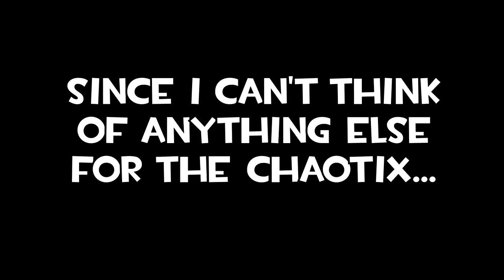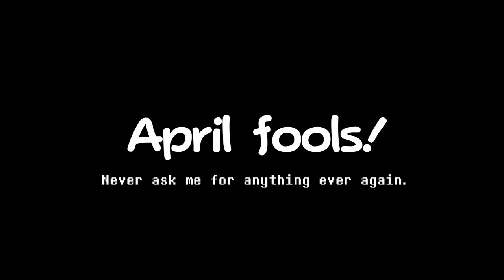Sonic.EXE Allstars - The Full Series [Not Clickbait]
Sources:
& TerminalMontage

Undertale - sans. (Sega Genesis Remix)
Special Stage - Sonic 1
Persona 4 Remix Quality Time Like A Dream Come True
Sonic Megamix Mania OST - Speed Shoes (Sonic)
Kyū Sawamura - Sally.exe - _ Act 9 (Music)
S$#%#$ Hill
Competition Results - Sonic 3
Chemical Plant Zone - Sonic 2
Chemical Plant Zone (Modern) - Sonic Generations
SMW Custom_Music - Dead Or Alive - You spin me round
Marble Zone - Buddy (I think)
The Beyond - DustTrust
Labyrinth Zone - Sonic 1
Sonic 3 & Knuckles - Knuckles' Theme
REMOVE KOOPA
Jeh Jeh Rocket - Sonic Rush

Additional Scene: JediWarriorMike

Audio:
JonTron
filthy frank - idubbbz
ElectricStar
SMG4
MatthewGU4
WT / WhiteTounge
Pony.MOV (Apples.MOV)
TMNT 2012
Tomska
As well as sources from above

Sprites: ShadowToad16, Sega, Nintendo, TuffTony, Legend-Tony980, Random Talking Bush, Triangly, Thin Crust, Dolphman,
The Mystical Forest Zone, Static, Damien, Much-2-Much, Mod.Gen Team, The BG HQ, Shadowbot, Merfyium, MewDude94, JediWarriorMike,
Mark Haynes, XPGlitz236, mariofan230, Sonic Team, Xeric, Perigi, Nickbear, prdarkfox, Kithrixx, Gabriel, Domenico, Shadic15,
Mack151, AJ Nitro, Sm4sher-Vader